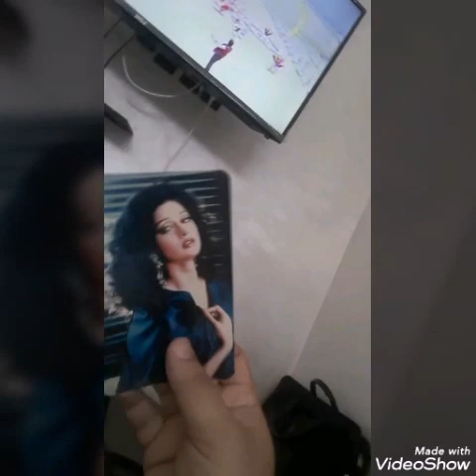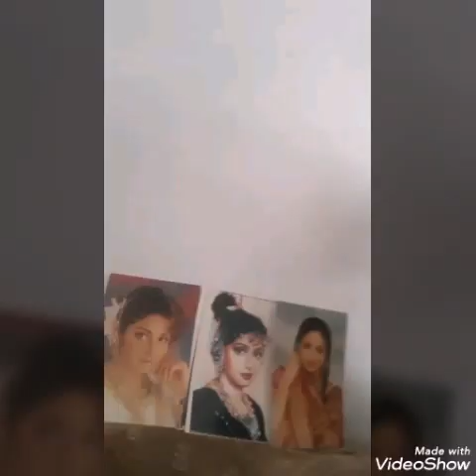Urgent sridevi died on 23 feb not 24 my intuition watch it